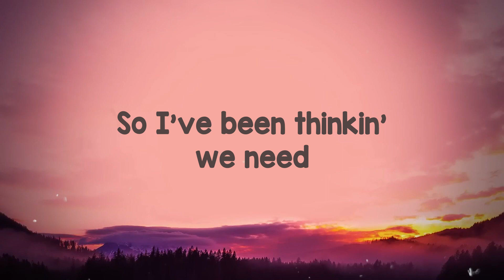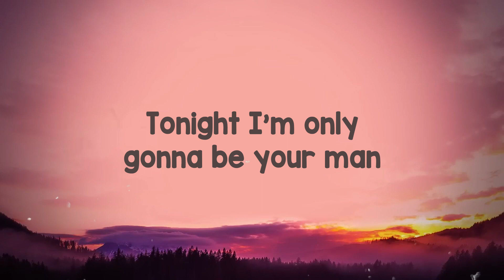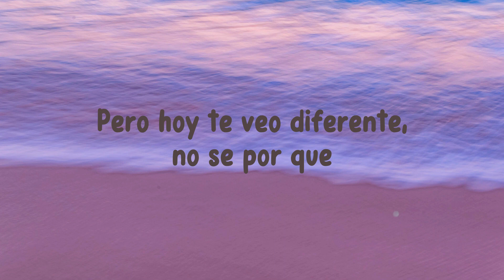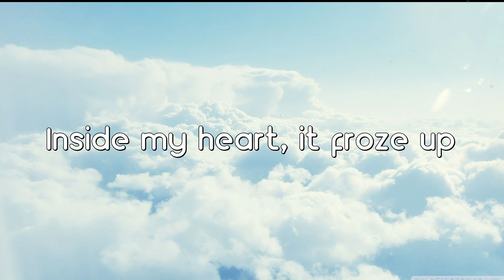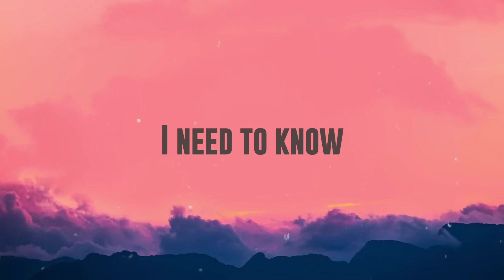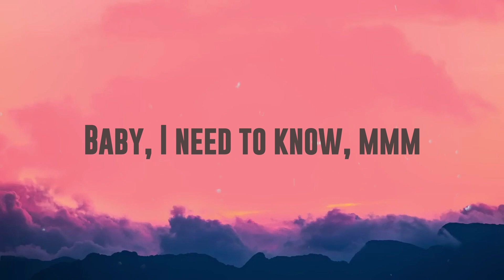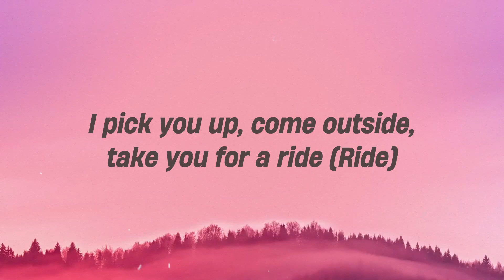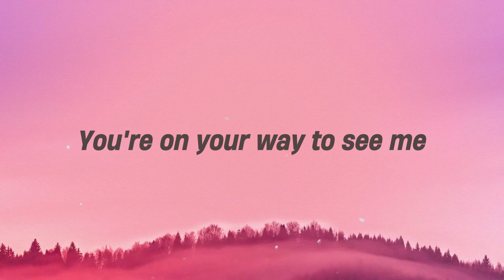The Kind Of Love We Make - Luke Combs [Lyrics Video] 💴